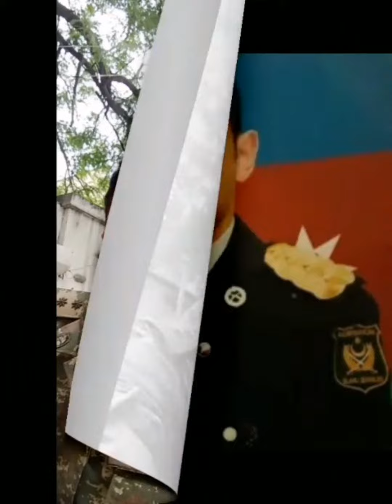nur üzlü Şəhidlərimiz məkanız cənnət olsun amin